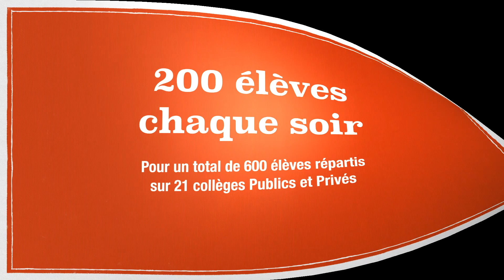En attendant les Films chorallèges 53 2019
Montage : Pascal Monneron
Prise de son : François Chénot